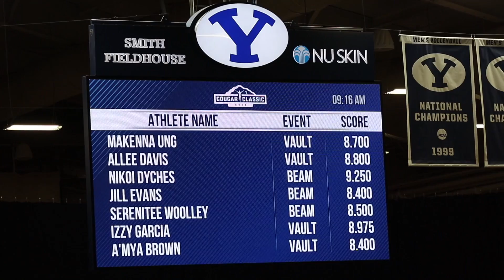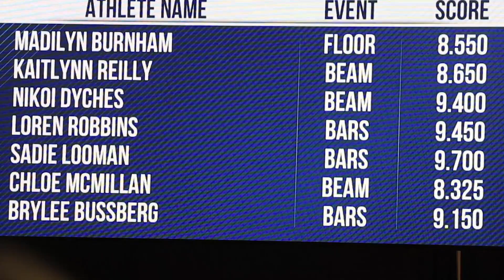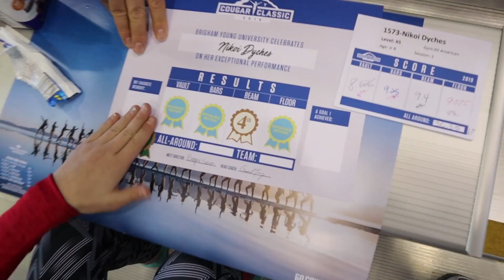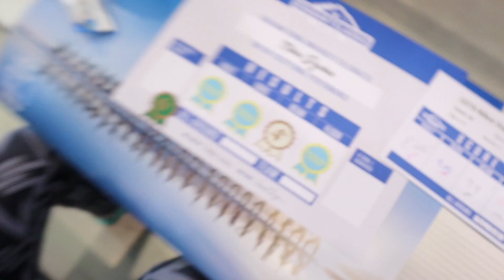EARTHQUAKE Wakes Kids Up at 5am!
EARTHQUAKE wakes our kids up at 5am! Nikoi had to be at Brigham Young University at 7:45am for her gymnastics competition. We were planning on waking her up at 7am but she couldn't go back to sleep after the earthquake shook our house at 5am. We actually had 2 earthquakes within 10 minutes of each other. Our 3 boys slept through both of them but it woke Nikoi, mom and dad up.
Nikoi was definitely a little tired at her competition but she still did an amazing job and she thrived off of her adrenaline.
Have you ever felt an earthquake? Tell us about your experience in the comments section!